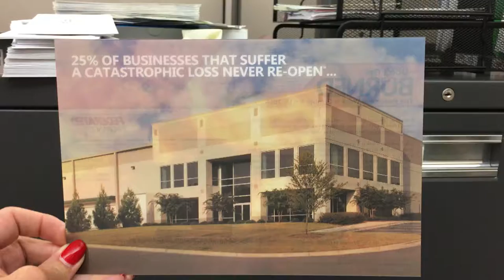Lenticular Direct Mail Piece from Federated Insurance - Sept 30 2016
Great example of how technology today in PRINT can effectively grab your prospects attention. Where there's smoke, there's fire!